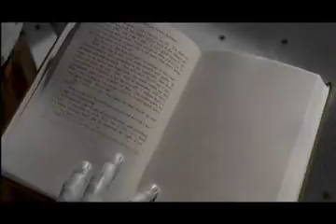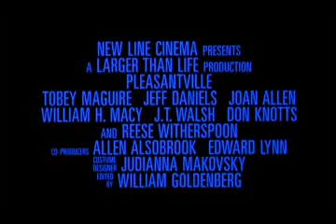Pleasantville Movie Trailer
Pleasantville is a surprise addition to the JWB Cult Indoctrination Film List as I believe all current and former Jehovah's Witnesses should watch it.

Why should all Jehovah's Witnesses watch Pleasantville? Because there are cult indoctrination subtleties. I advise you watch the film and see them for yourself.

See all the films on the JWB Cult Indoctrination Film List right here: